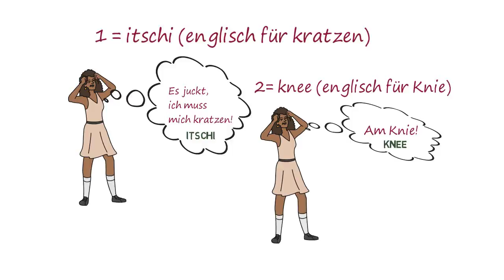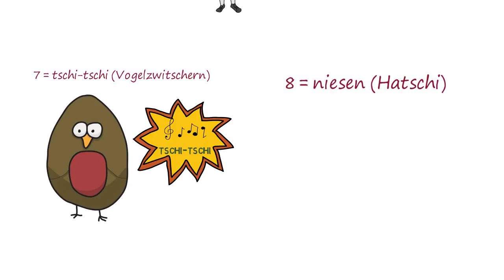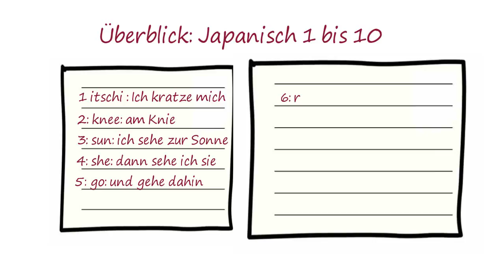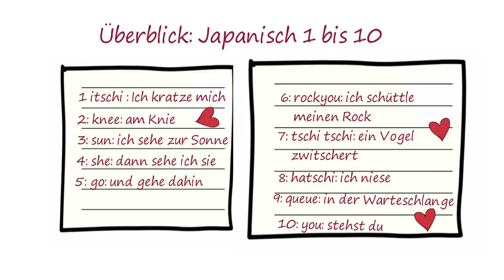Japanisch zählen 1 bis 10 - Lernmethode Visual Codes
Lernen ganz schnell mit der Methode VISUAL CODES auf Japanisch von 1 bis 10 zu zählen und beeindrucke deine Freunde.

findest du jede Menge aktueller und guter Lerntipps von Lernexperten und Pädagogen.

. Das sind natürlich nur kleine Ausschnitte aus unserem großen Programm, das jede Woche wächst. Du suchst etwas zu einem Thema, das wir noch nicht haben? Kein Problem, schreibe es in die Kommentare und wir kümmern uns darum, versprochen! Natürlich freuen wir uns über Feedback, likes und neue Abos auf dem Kanal lernfoerderung.